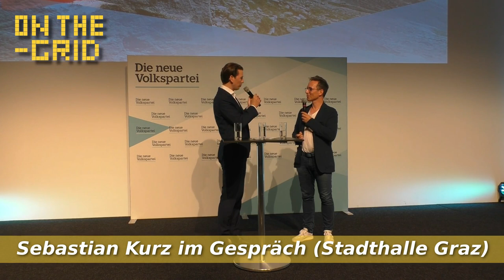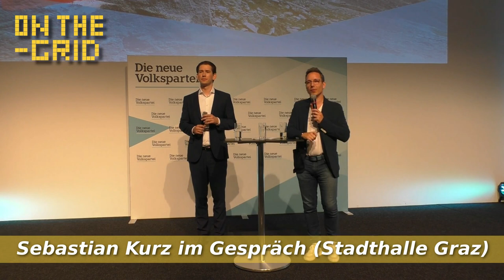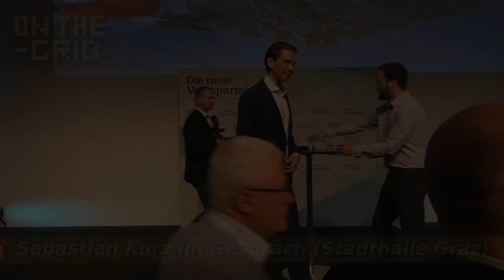Sebastian Kurz im Gespräch - Rede des ÖVP-Spitzenkandidaten in Graz, On The Grid Ep: 206 (short)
In der Reihe "SebastianKurz im Gespräch" trifft der ÖVP-Obmann und Spitzenkandidat für die Nationalratswahl Interessierte und Parteimitglieder in den Bundesländern um sich mit Ihnen auf Augenhöhe auszutauschen.

Dabei geht es darum aus erster Hand die Dinge zu erzählen wie Sie Sebastian Kurz selbst miterlebt hat, der Alt-Kanzler spricht dabei über den Misstrauensantrag, grundsätzliches zu den Wahlkampfmethoden die jetzt bei der Nationalratswahl zum Einsatz kommen und Gerüchte die über ihn verbreitet werden, wie eben jenes über Kurz' angebliche Homosexualität.

Die Veranstaltung wurde von Inside Politics komplett mitgefilmt, die Rede von Sebastian Kurz wurde in voller Länge als eigener Beitrag extrahiert.